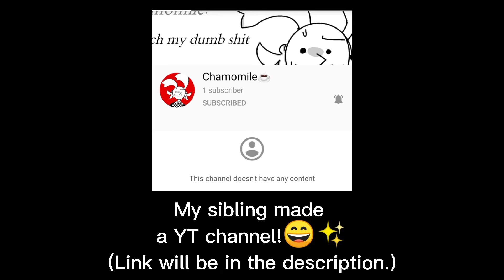Get off my ship!!!😠👽 | Get off my car!!! | Meme | Gachaclub (WATCH UNTIL THE END!!!)